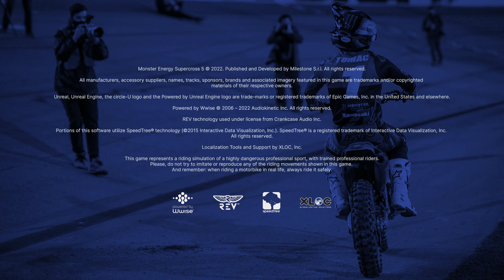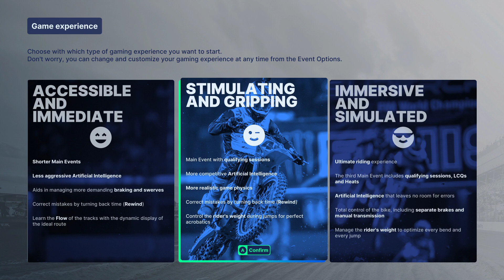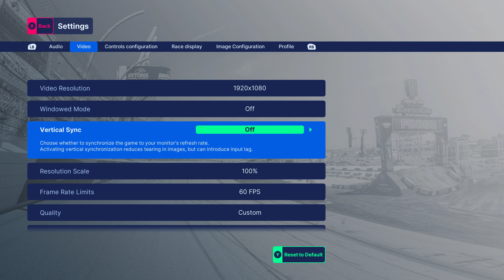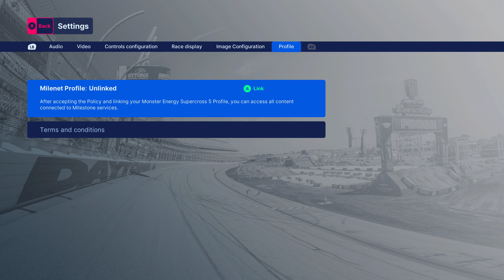Monster Energy Supercross 5 Championship 🏆 The Official Video Game 1rst boot up!